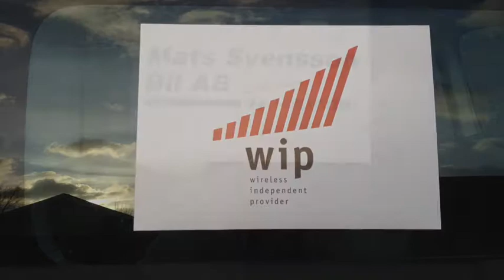Efter Rödovre matchen med Tobbe Karlsson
KHK, KHKaren, Rödovre Mighty Bulls, Ishockey, Tobbe Karlsson, HA